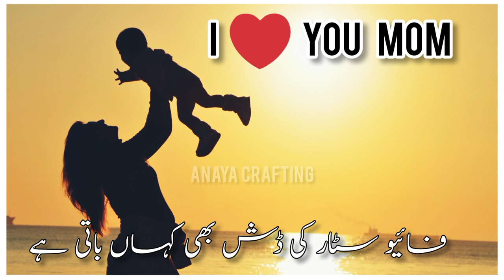mothers day status|mother day poetry|mother's day poetry in urdu|mother day poetry in urdu whatsapp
Mother Day Poetry In Urdu
Mother Day Best Poetry
maa poetry status
maa poetry whatsapp status
maa poetry in urdu
maa poetry munawwar rana
maa poetry in urdu status
maa poetry sad
maa shayari
maa shayari status
maa shayari whatsapp status
maa shayari munawwar rana
maa shayari urdu
mother day poetry in urdu whatsapp status
mother's day shayari
mothers day shayari in hindi
mother's day poetry in hindi
Latest Poetry 2021
sufi poetry
sufi poetry in urdu
sufi shayari
sufi shayari urdu
dukhi shayari status
dukhi sher
dukhi poetry
dukhi poetry in urdu images
dukhi poetry whatsapp status